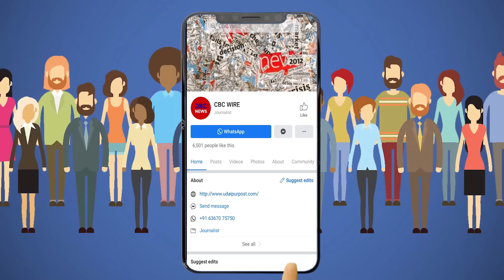Udaipur में Cyclone Tauktae का असर Fatehsagar Pichola झीलें आ गई अपने शबाब पर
Udaipur में Cyclone Tauktae का असर Fatehsagar Pichola झीलें आ गई अपने शबाब पर - Udaipur News

The storm had been affected by the Toute, not only the city of Udaipur, but also the people of the entire Udaipur district, the administration and the Meteorological Department, etc., had also been alerted, because there was a possibility that when the Toute knock in Udaipur, it can cause havoc. Toute came to Udaipur too but it was not a disaster, but the weather went by just as pleasant. Most people were sleeping while coming here, and most of the people were asleep and the storm started moving towards the night itself. At present, the weather is pleasant on Wednesday, the rain is closed since morning, it is just a light spray. Life of Udaipur means the life line of the lakes of Udaipur, Sisarama lasted for about six feet, because Taunte came with so many instruments and some rain. There is a lot of good water flowing on the Sisarama Nandeshwar channel and this water is flowing directly into Pichola. Pichola has been filled up by 4 feet and for the first time, probably due to this taut in Udaipur, this history will be written that for the first time, due to the arrival of water in the lakes, the gates of Sagar had to be opened in May and then there was a good amount of water in Fatehsagar. It has arrived.
How the city dwellers are sitting in the houses with stones on their hearts in this lock-down, they only know their mind or else it rains in Udaipur, water came in Sisarama and water came in Pichola and Phhatsagar and the people of Udaipur city kept sitting in their houses, oh no brother This is not possible. If it does not lock down, then how could the corona and the corona of Kahe keep everyone on the side and the people of the city would run towards the lakes, because the people of the city are so close to the heart of the people of Udaipur, Fatehsagar and Pichola and Sisarama, they are the people of Udaipur. Can understand
Let us not be so emotional, as much information will come to us, the footage will definitely tell you through the news, so at the moment you only see in our video how much water has come. One does not have to come out of the houses, just sit in the houses and take all the information.